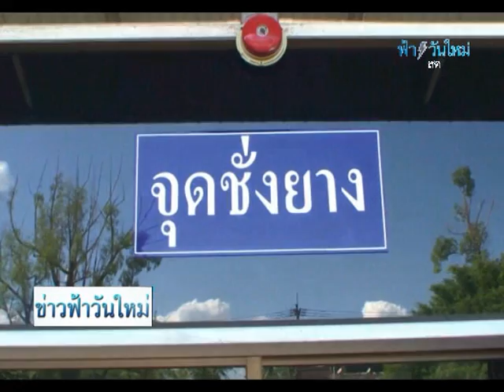ข่าวฟ้าวันใหม่ สันติสุข-ประชาไท 02 02 58 เบรค3